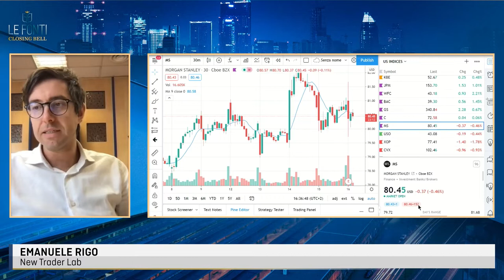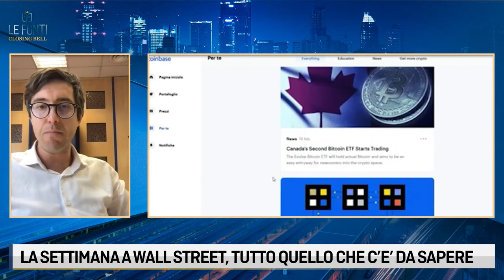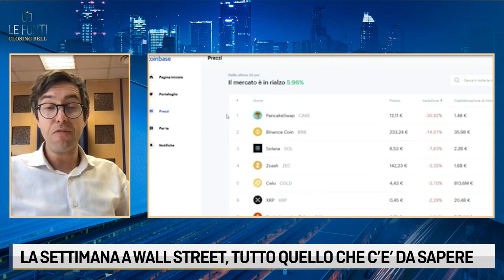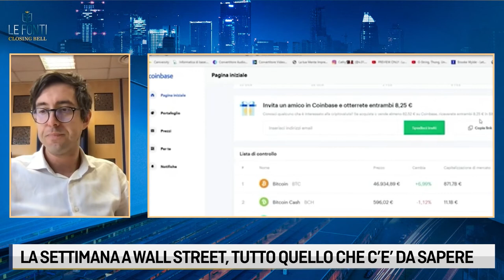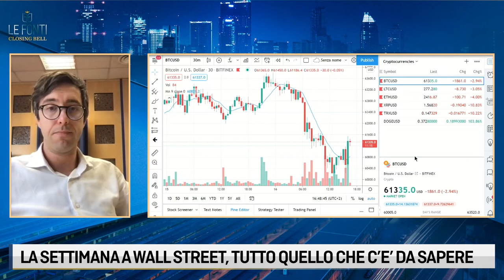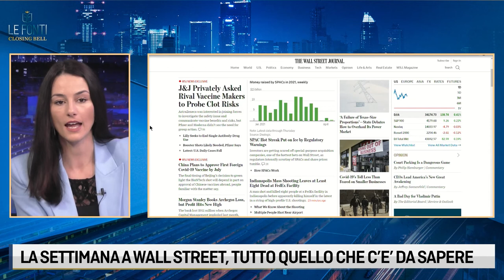LE FONTI CLOSING BELL - LA SETTIMANA A WALL STREET, TUTTO QUELLO CHE C’E’ DA SAPERE